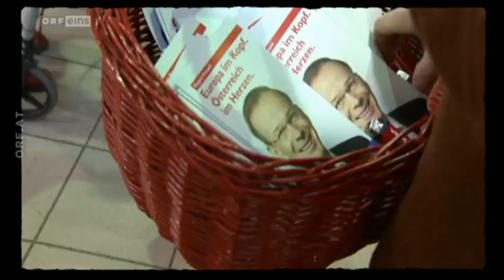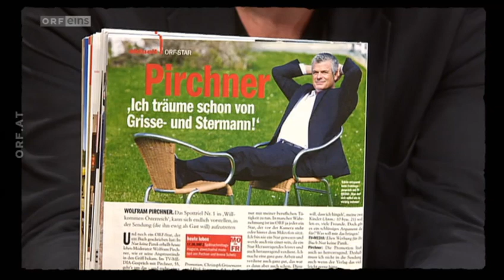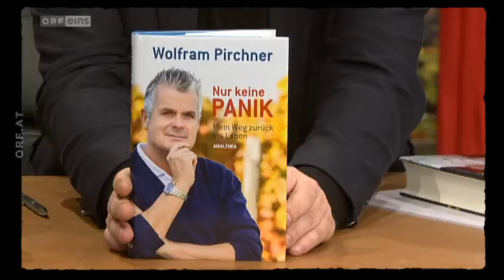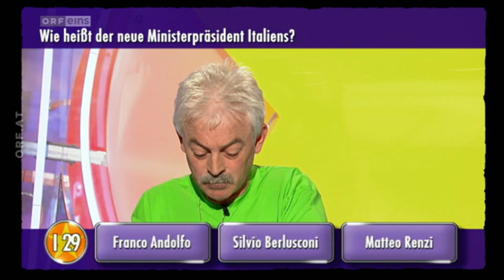Highlights aus Willkommen Österreich 2014 (Stermann & Grissemann)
Bevor sich Stermann und Grissemann mit einer neuen Ausgabe aus der Sommerpause zurückmelden, blicken die beiden rasch noch auf die erste Jahreshälfte ihrer Show zurück.

Die Themenpalette reicht von den Olympischen Winterspielen in Sotchi, über den heimischen EU-Wahlkampf, bis hin zu den unfreiwilligen Hoppala-"Highlights" aus den ORF-Programmen (von Bingo und Brieflosshow bis Dancingstars und ZiB) und den Lebensweisheiten von Internet Mönch Bruder Rene. Liebkinder der Sendung wie "Verteidigungsministna" Gerald Klug oder Nachmittags-TV-König Wolfram Pirchner, fehlen dabei ebenso wenig, wie die besten Clips von maschek und Außenreporter Hermes. Neben dem haltlosen Gewitzel lassen Stermann & Grissemann auch die interessantesten Gesprächssituationen mit ihren Ehrengäste Revue passieren. So gibt es unter anderem ein Wiedersehen mit Conchita Wurst, Gerhard Polt, Nicholas Ofczarek und Robert Palfrader, Joey Kelly, Tobias Moretti oder Jazz Gitti.